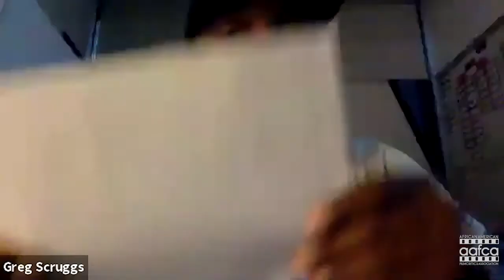AAFCA Roundtables: Black Boys Interview- Sonia Lowman and Greg Scruggs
Join the AAFCA members as they interview SoniaLowman and GregScruggs about her new Peacock film BlackBoys. Watch the AAFCA Roundtables: Black Boys interview with Sonia Lowman and Greg Scruggs. Black Boys is now streaming on Peacock.

About AAFCA: The African-American Film Critics Association (AAFCA) actively reviews cinema at-large, with a particular emphasis on films which include the Black experience.